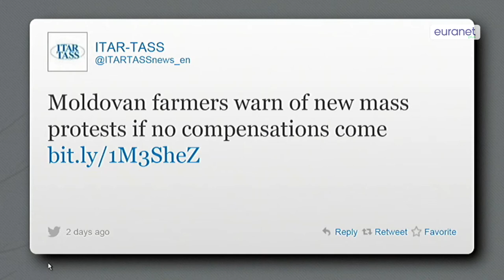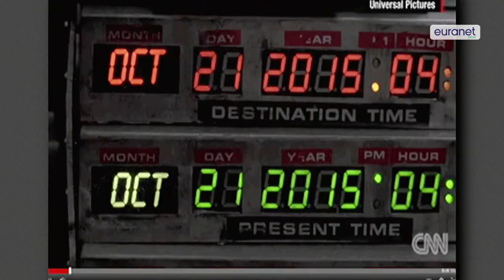EUphoria: Moldovan farmers sing against Russian embargo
Moldovan farmers promoted their fruits by singing the “Show Must Go On” by Queen and demanding their government to revise the agreement with the EU. And the Hungarian camera woman Petra Lazlo now plans to sue the Syrian refugee she kicked at the Hungarian border last month.

These Moldovan farmers sang to beg for the end of the Russian food embargo and for that purpose they chose the famous Queen song with Freddie Mercury, the "Show Must Go On," updated to "Go on Fruits from Moldova."

Presenter:
Laeticia Markakis, Euranet Plus News Agency

Get more editions of our weekly "EUphoria" roundup of the amusing, clever and odd items about the EU: